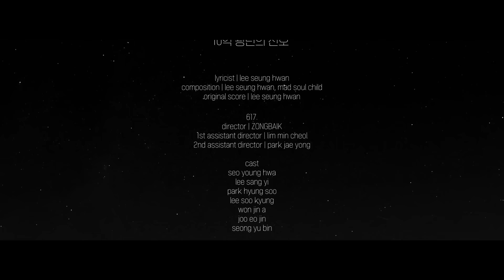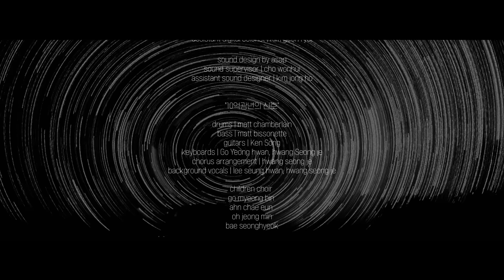이승환 Lee Seung Hwan - 10억 광년의 신호 The Signal of One Billion Light-year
★[Important] Please support your favorite artists on kt music YouTube channel too!
☆Music Videos on kt music YT channel are official as well. Views from kt music YT channel will be counted for chart shows.
★[중요] kt music 유튜브 채널에서도 아티스트들을 지원해주세요!
☆kt music 채널에서도 공식 뮤직비디오를 공개합니다. 본 채널에서의 조회수도 각종 차트 집계에 반영 됩니다.
‘10억 광년의 신호’
이승환  Fall to fly-後 앨범 첫 번째 수록곡

‘10억 광년의 신호’는 뮤지션 이승환의 정규 11집 앨범 폴 투 플라이-후 "Fall to fly-後"에 수록되는 노래 중 처음으로 공개되는 곡이다. 이 노래는 ‘천일동안’ ‘어떻게 사랑이 그래요’ ‘그대는 모릅니다’ 등을 통해 이승환이 보여줘 온 거대한 스케일과 정교한 구성이 공존하는 로우 템포의 모던 록 장르곡이다.

제목만큼이나 신비로운 사운드의 도입부와 중후반부의 드라마틱한 전개, 강렬한 후렴구, 드넓게 펼쳐지는 거대한 사운드의 공간감 등 이승환의 신곡 '10억 광년의 신호'는 뮤지션 이승환 만의 음악적 개성과 매력이 밀도높게 담겼다. 여기에 ‘레코딩 장인’다운 완벽한 사운드와 시적인 가사까지 더해졌다.

이승환이 직접 쓴 ‘10억 광년의 신호’의 노랫말은 멀어진 상대를 향한 간절한 그리움과 그 그리움이 상대에게 전달되기를 바라는 마음을 담았다. 사람의 마음을 빛으로, 마음의 거리를 광년光年에 비유해 완성한 특별한 노랫말은 설명하기도, 가늠하기조차 어려운 사람의 마음을 문학적인 언어로 쉽고 직관적으로 표현한다.

음원과 함께 공개된 ‘10억 광년의 신호’ 뮤직비디오는 영화 뷰티 인사이드를 연출한 백종열 감독이 맡았다. 백종열 감독은 이승환의 노래를 우리의 현실로 고스란히 옮겨와 영상에 담았다. 뮤직비디오는 고립되고 단절돼 외로움에 지친 우리의 평범한 모습을 보여주고, 사실 그들이 누군가를 향한 ‘신호’를 통해 서로 연결돼 있음을 드라마틱하게 표현한다.

매번 국내 대중음악의 수준을 한 차원 높여온 그의 완벽한 사운드 역시 이번 신곡에서도 유감없이 들을 수 있다.

‘10억 광년의 신호’ 레코딩은 미국 LA의 헨슨 스튜디오[Henson Studio]와 내쉬빌에 오션웨이 스튜디오[Oceanway Studio]에서 진행됐다.
맷 챔벌레인[Matt Chamberlain, 드럼], 맷 비쏘넷[Matt bissonette, 베이스], 켄 송[Ken Song, 기타], 데이비드 데이비슨[David Davision, 현악편곡] 등 세계적인 뮤지션들이 녹음에 참여했으며, 랍 치아렐리[Rob Chiarelli]와 국내 최고의 음향 엔지니어 고현정 기사가 믹싱을, 영국 에비로드 스튜디오의 마일스 쇼웰[Miles Showell]이 마스터링을 맡았다.

‘10억 광년의 신호’는 리스너들로 하여금 ‘이승환의 명곡’에 새롭게 리스트업 하기 충분할 것이다.